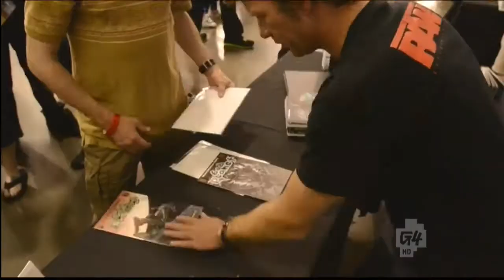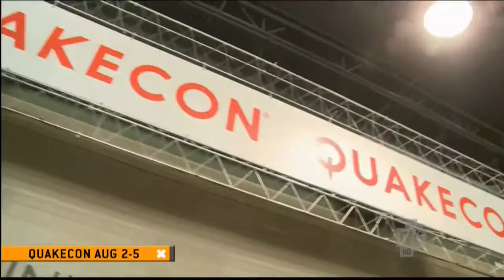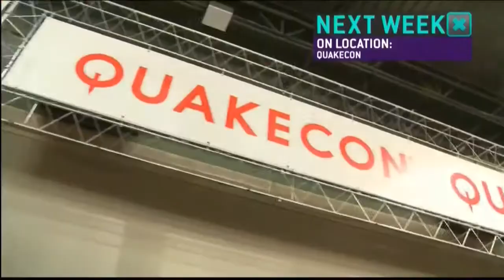X-Play - 8.1.12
Celebrating 25 Years of the World Warrior Lifestyle.

CHAPTER SELECT:
0:00 - Intro
1:01 - Street Fighter at 25
4:11 - Interview with Thomas Jane
8:40 - More to Come...
9:02 - Interview with Thomas Jane, Part 2
10:52 - Thomas Jane Takes The X-Play Challenge
12:32 - Three Gateway Games: Minecraft, Dance Central 2 & LEGO
14:35 - More to Come...
15:05 - This Month in Games: August 2012
18:31 - More to Come...
18:46 - Preview: Transformers: Fall of Cybertron
20:57 - Next Week on X-Play + Conclusion